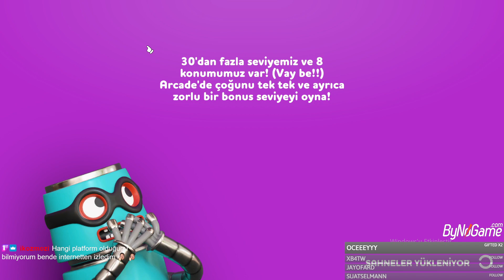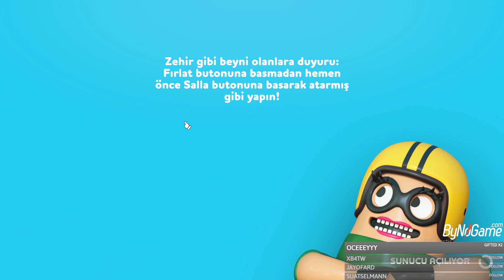Tokatlama Zamanı | Rubber Bandits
Öncelikle Merhaba Adım Ozan. Bugün Rubber Bandits ile karşınızdayım size spoiler verecem ileri videolarda 4 kişilik oyunlar gelebilir rubber bandits gibi oyun güzel komik bir oyun ama steamde biraz fiyatı tuzlu aslında indirimli hali 15Tl olmuştu ama sorun yok Xbox Game Passta da ama evet yine ama Game Pass zamlandı ben neyi uzatıyorum boş verin umarım videoyu beğenirsiniz İyi Seyirler.